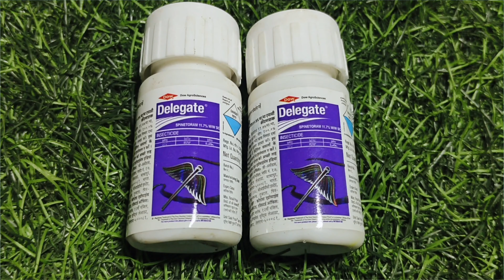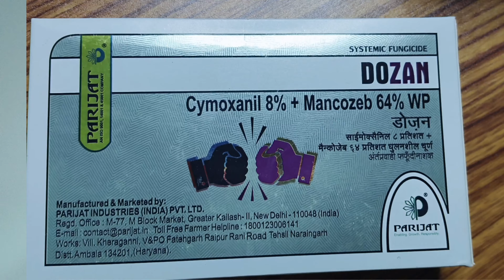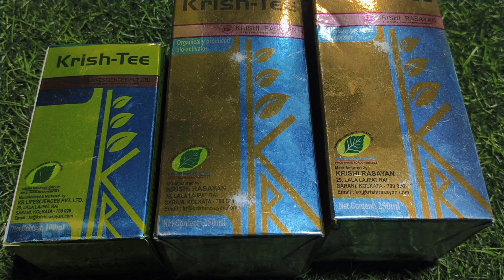অতিরিক্ত জল ঝড়ে নেতিয়ে যাওয়া গাছকে শক্তিশালী করে তুলুন এই ভাবে । Fungicide & insecticide use .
অতিরিক্ত  জল ঝড়ে নেতিয়ে যাওয়া গাছকে শক্তিশালী করে তুলুন এই ভাবে ।
📦📦📦 সকল জায়গায় বীজ  হোম ডেলিভারি করা হয়　কুরিয়ারের মাধ্যমে 📦📦📦

whatsapp group link bangladesh farmers 👉://
বাংলাদেশ এ বীজ নেওয়ার জন্য যোগাযোগ করুন 👉
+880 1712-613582